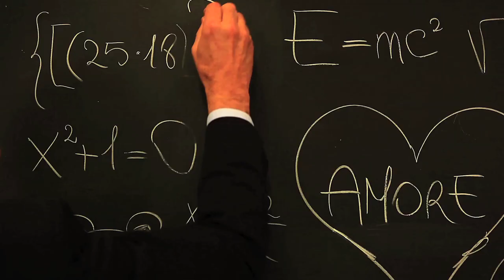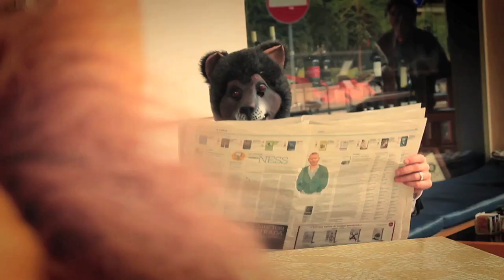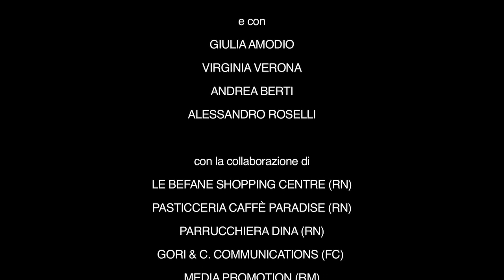STEFANO RAVA - L'AMICO RASTA VIDEO UFFICIALE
Questo è il video ufficiale de "L'amico Rasta", il secondo singolo estratto dall'album "Con il bene e con il male"

CREDITI VIDEO

# Artista e autore

Stefano Rava

# Prodotto e distribuito da

Audio Tre srl

# Con la straodinaria partecipazione di

Michele Cucuzza

# Regia e sceneggiatura

Diego Ricci

# Aiuto regia

Federico Monti, Simone Campanati

# Operatore

Daniele Briatico

# E con

Giulia Amodio
Virginia Verona
Andrea Berti
Alessandro Roselli

# Con la collaborazione di:

Le Befane Shopping Centre (Rn)
Pasticceria Caffè Paradise (Rn)
Parrucchiera Dina (Rn)
Gori & C. communications (Fc)
Media Promotion (Rm)
Carroty Corner (Mi)
Centro Dalyn (Rn)

# Grazie a:

Greta Rani
Rosalia Moccia
Matteo Di Grazia
Atalia Tresoldi
Gian Maria Greco
Michele Soldati
Luca Piccari